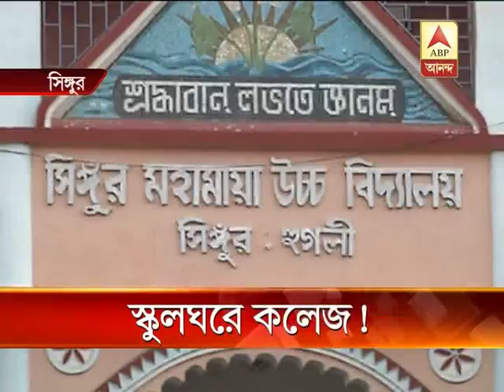Singur governemnt college begins at Singur School